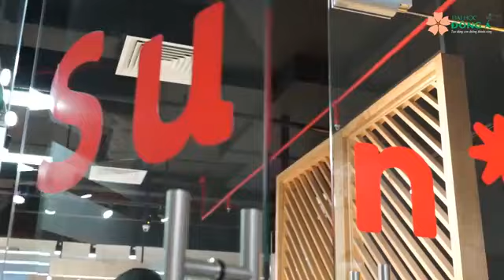Đại học Đông Á: Livestream số 3 - Nhóm ngành CNTT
[CHỌN ĐÚNG SỞ TRƯỜNG - MỞ ĐƯỜNG SỰ NGHIỆP]
Cùng Đại học Đông Á gỡ rối thắc mắc về ngành Công nghệ Thông tin

🌿 190.000 nhân lực bị thiếu vào năm 2021 theo dự báo của Topdew, dự kiến sẽ tăng vọt vào những năm sau
🌿 Mức lương ngay khi ra trường tối thiểu 338 USD
🌿 Sau 2 - 4 năm sẽ tăng gấp 1.5 – 2 lần
🌿 Những con số biết nói đã khắng định vị thế của ngành CNTT trong thị trường kinh tế Quốc tế và Việt Nam là một trong những điểm đến không thể bỏ lỡ của nhiều công ty, tập đoàn công nghệ lớn.
🌿 Cùng hiện thực hóa giấc mơ đi Nhật theo diện kỹ sư đơn giản của nhiều sinh viên

Cùng “gỡ rối” những thắc mắc về ngành học đón đầu xu thế trong chương trình Livestream số 3 – Nhóm ngành Công nghệ thông tin, Trí truệ nhân tạo và khoa học dữ liệu. Tất cả các thắc mắc về ngành Công nghệ thông tin sẽ được các chuyên gia giàu kinh nghiệm giải đáp cùng bạn
Trung tâm tuyển sinh – Đại học Đông Á